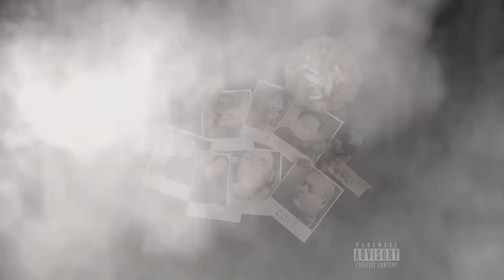Merkules - Michael Jordan Ft. Stevie Ross (Cole)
Produced by: Marco
Mixed by: Nato at Up In Arms Studios
Mastered by: Terry Tran